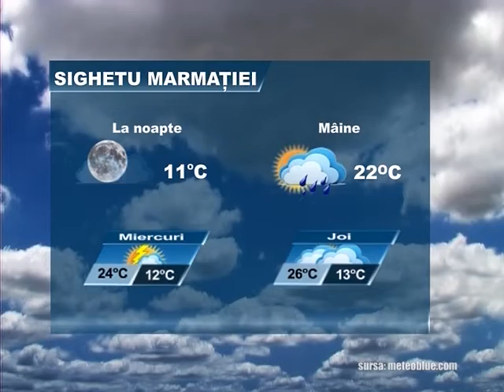Meteo 30 mai